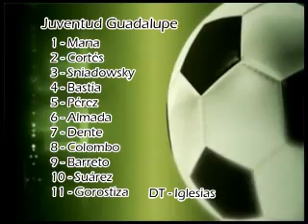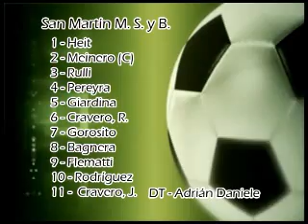SAN MARTÍN 4 VS JUV. GUADALUPE 1